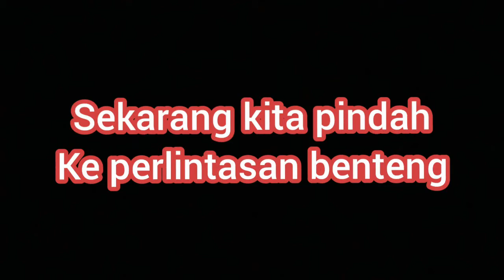KA SILIWANGI LINTASI BABAKAN BANDUNG